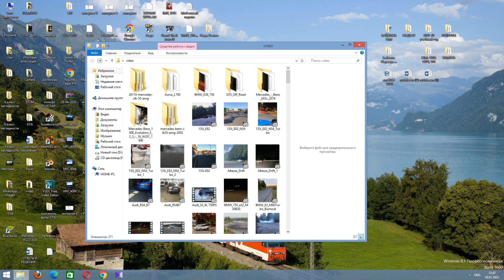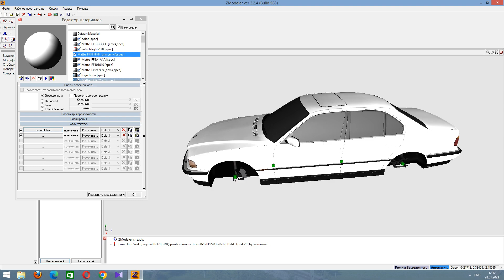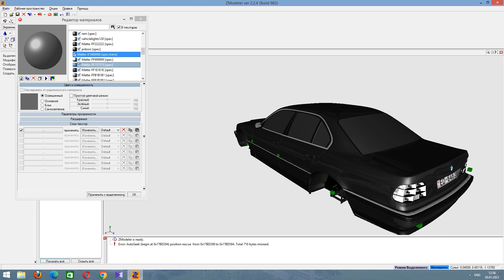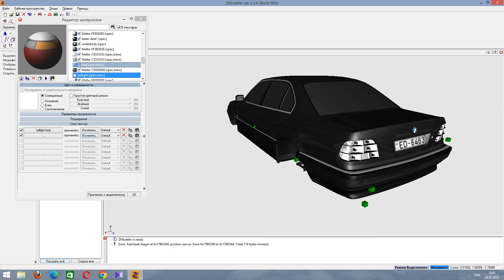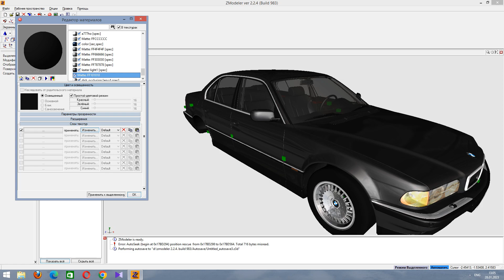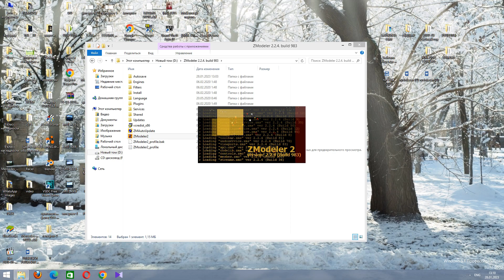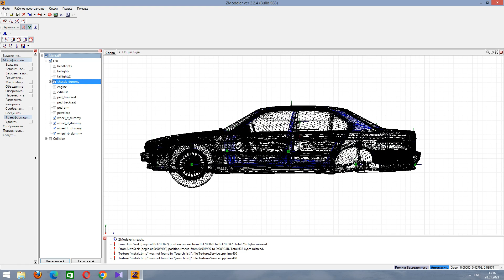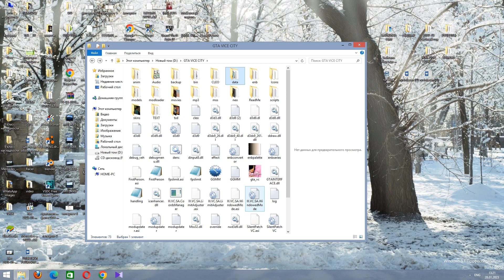Как сделать-BMW 7 E38 для GTA Vice City